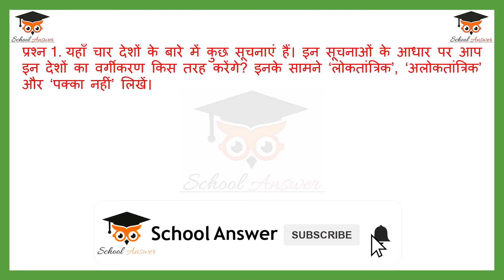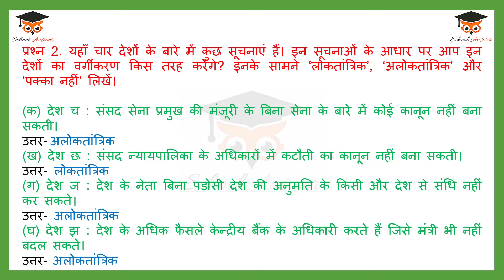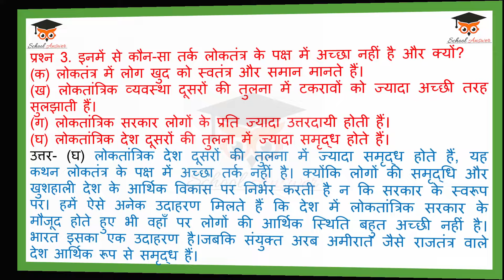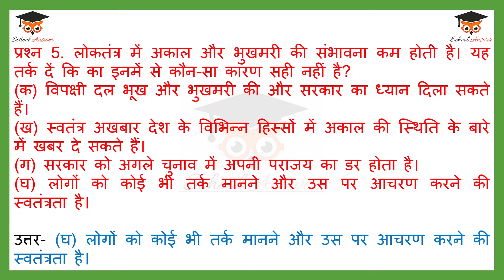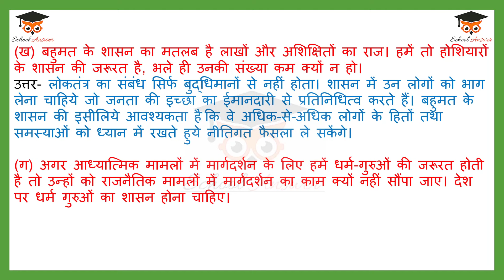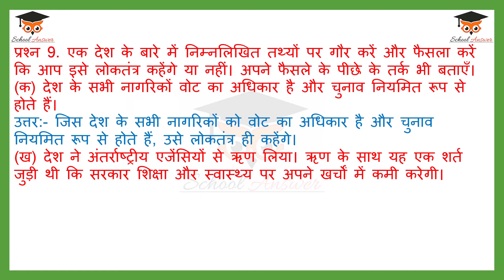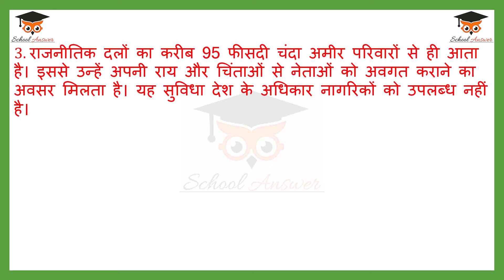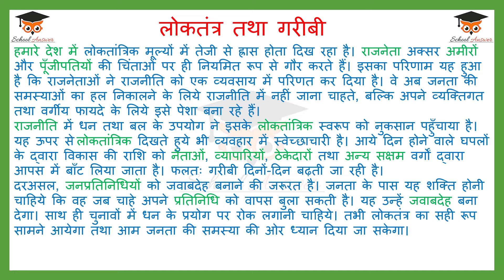class 9 loktantra kya loktantra kyon question answer II class 9 civics chapter 1 question answer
This video will contain what is democracy why democracy class 9 cbse ncert question answer the chapter name loktantra kya loktantra kyon question answer in hindi.

You will find all the class 9 loktantra kya loktantra kyon question answer in hindi medium in this video with a good explanations. If you have Queried aboutsst class 9 civics chapter 1 question answer then comment.

🔴 RECOMMENDED VIDEOS
🎥 Dhatu roop II Dhatu roop in Sanskrit II sanskrit dhatu roop II dhatu roop lat lakar II धातु रूप